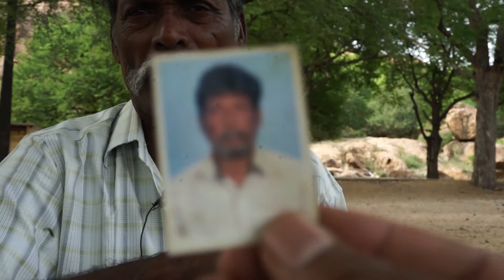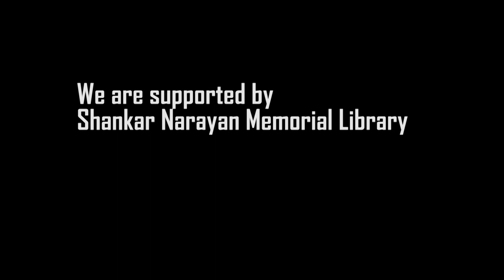சந்தையூர் தீண்டாமை சுவர், பறையர் சாதி வெறியும் supremecourt judgement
In this video, the public in Santhaiyur reflects on various movements that involved in Santhaiyur. The public is very upset with the Madurai collector to falsely inform the court.

"“Hinduism’s apartheird: Caste in space” is an hour-long documentary that discusses the very important relation between space and the body which makes caste unique from other social systems. Its a system closer to Apartheid to South Africa and the ideology of caste that governs is closer to Racism. For the first time the visuals of the documentary focuses on space such as temple, toilet, isolated space during menstruation, kitchen, burial ground, haircutting etc. It is a challenging task and we need all of your support to help us meet the expenditure to the project. .."
Total budged 8lakh, please feel free to contribute